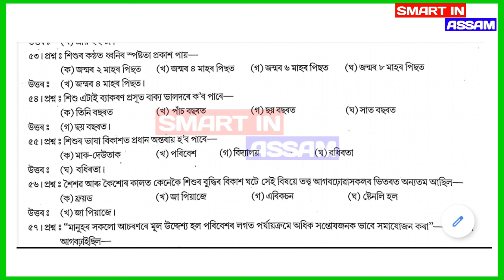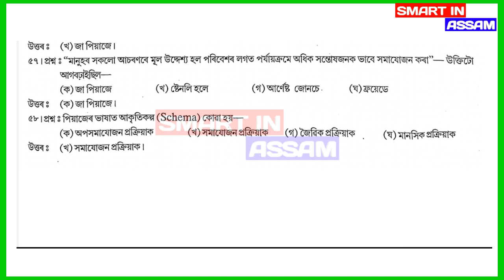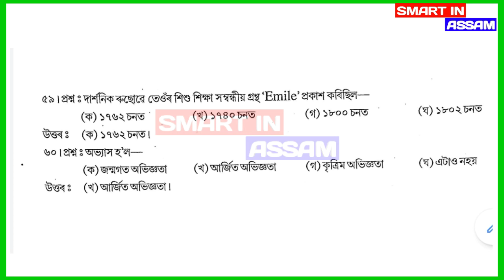Assam Deled Entrance Exam 2020 | Education Questions And Answers | SCERT deled PET exam 2020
Hello friends .